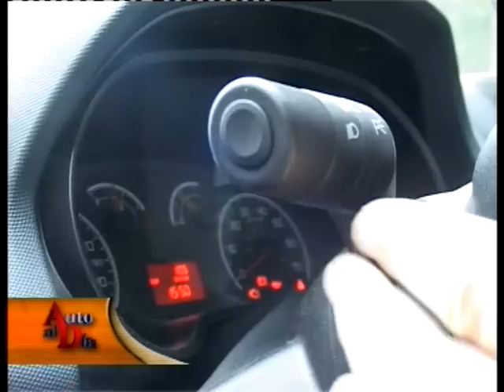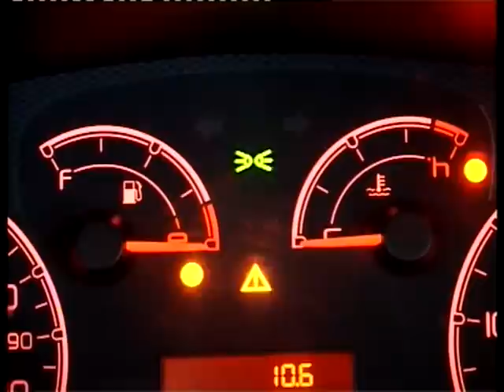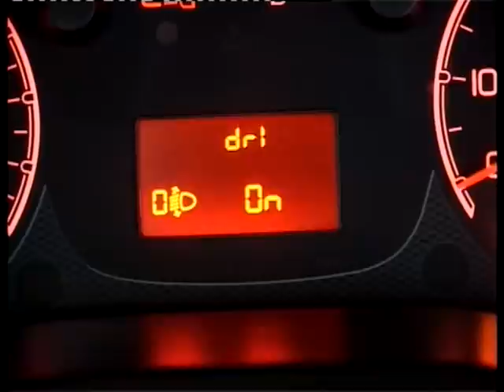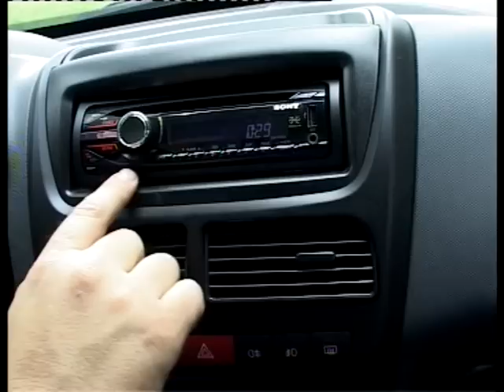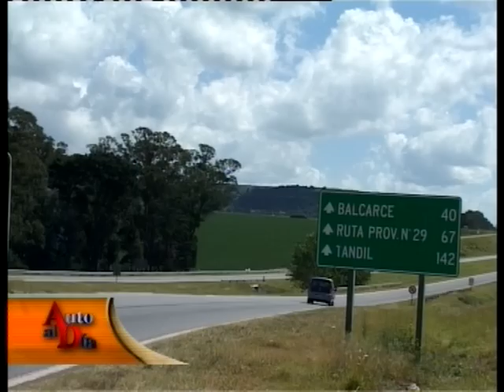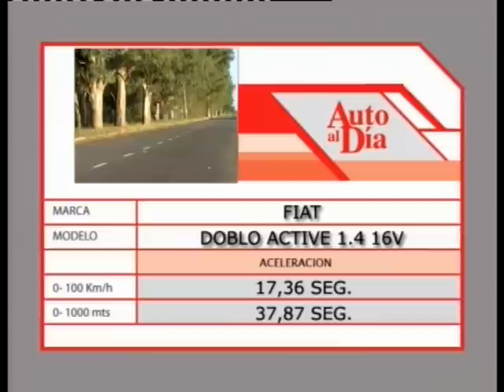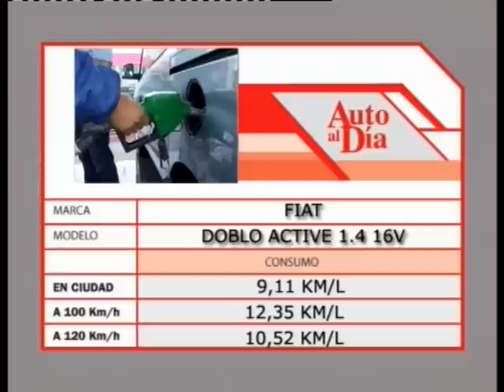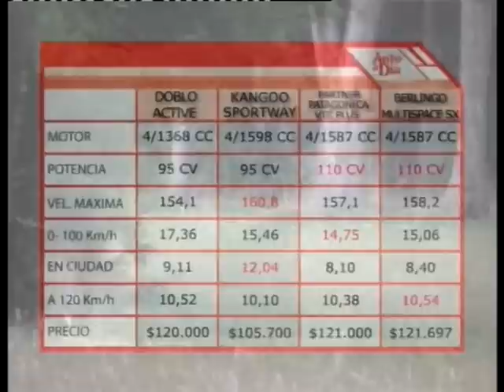FIAT DOBLÓ ACTIVE PACK FAMILY (2013) TEST AUTO AL DÍA.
Finalmente en 2013  Fiat Argentina trajo a su modelo Dobló a nuestro mercado. La importa desde Turquía solo con el motor 1.4 y en marzo de 2013 probábamos la versión Active pack Family de 7 asientos,